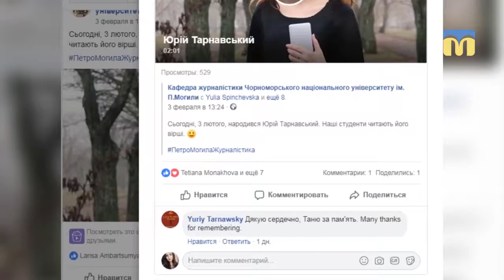11.02.2019. Новий день. «Зробили разом»: Студентський проект про творчість Юрія Тарнавського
Вірші Юрія Тарнавського майже не знають в Україні. Миколаївські студенти вирішили виправити цю ситуацію ‒ популяризувати творчість талановитого українця, а також привітати його з 85-річчям.
Так народився поетичний проект.